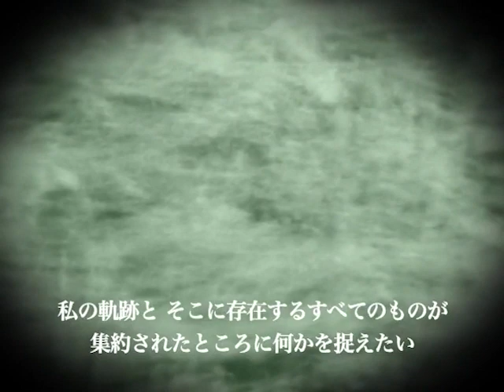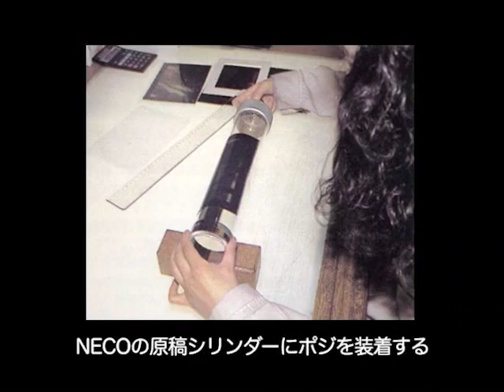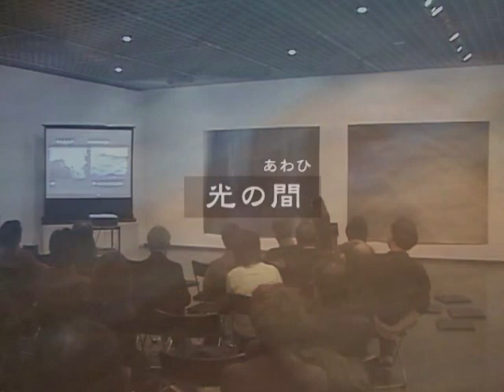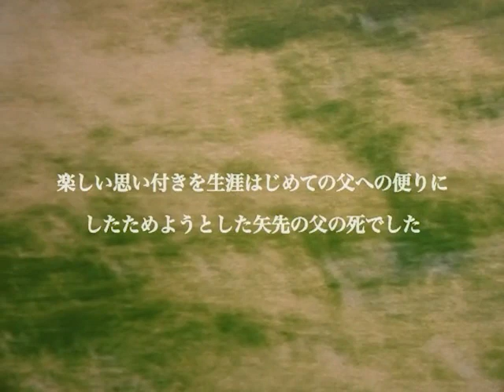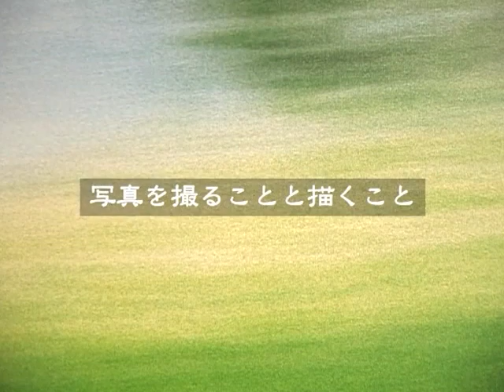アーティスト・トーク 第9回 秋岡美帆（画家）｜収録日2007年1月12日（English subtitles）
講演者：秋岡美帆  Akioka Miho
トークの中心となる作品：《そよぎ》1988年

収録日：2007 年1月12日
東京国立近代美術館にて

撮影：荒木隆久
編集：上杉朋子
制作：東京国立近代美術館
協力：国立アートリサーチセンター

英語字幕：翻訳会社トライベクトル

※テロップで表示される所蔵先は、収録当時のものです。当館所蔵品以外の作品に関しては、現在は所蔵先が異なる場合がございます。